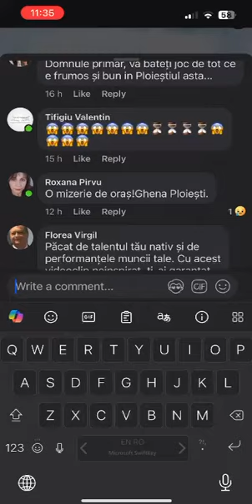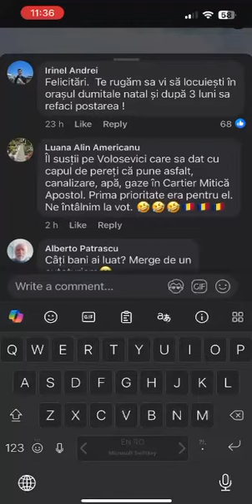Comentariile ploieștenilor la postarea primarului Volosevici că este susținut de Cezar Ouatu